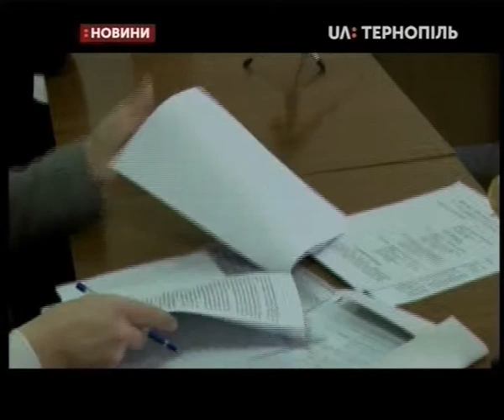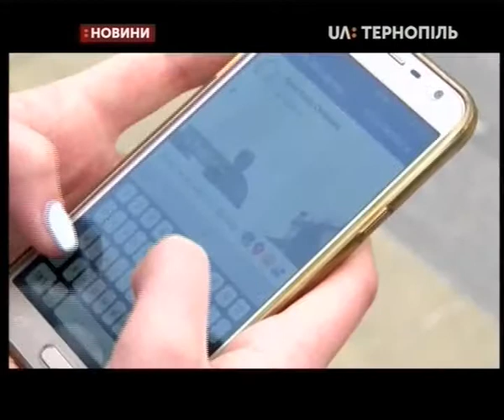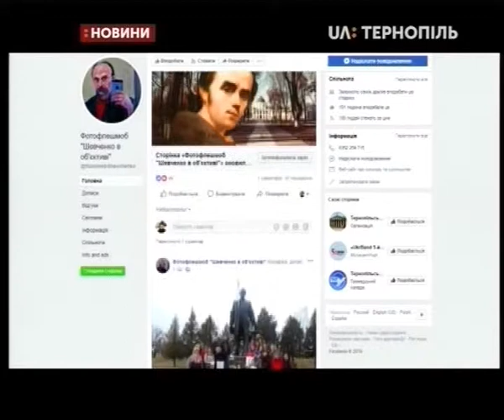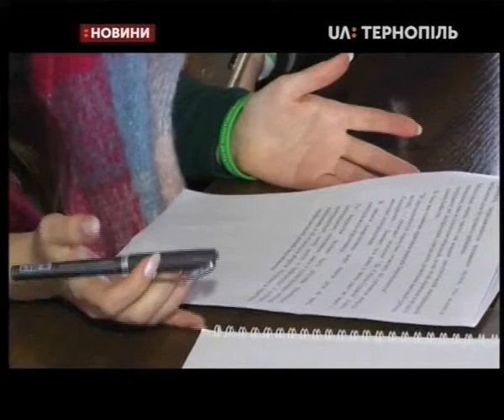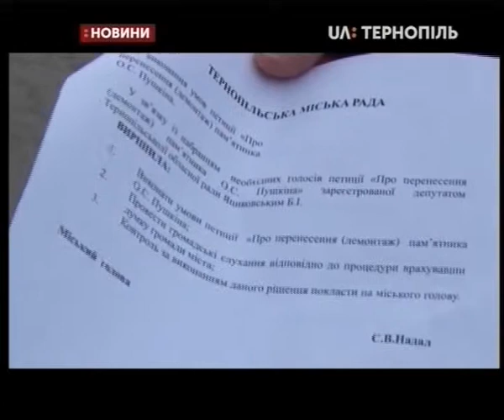06.03.2019. Новини. 19:00